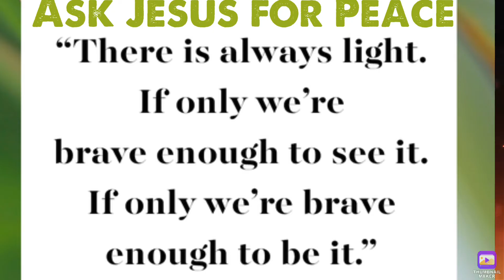Season of silence. Show love to your enemies.💯💯chosenones